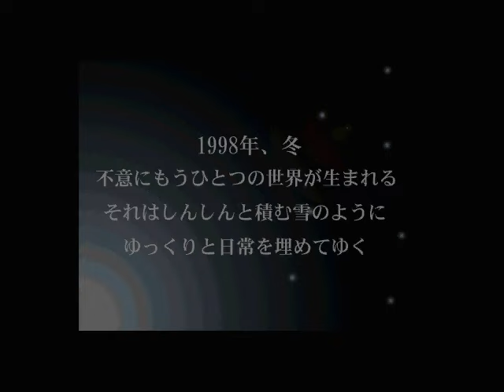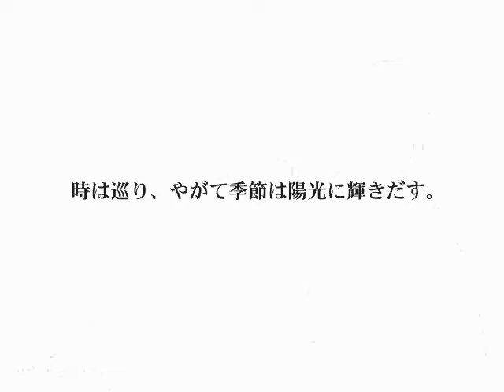ONE ~Kagayaku Kisetsu e~ Demo PV 1998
Vietnam Key FanClub Broadcasting.